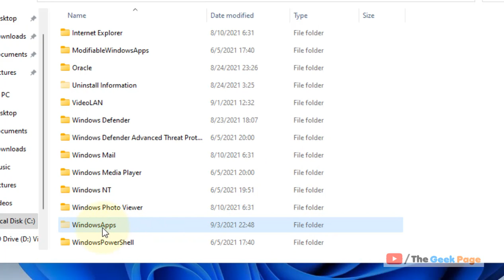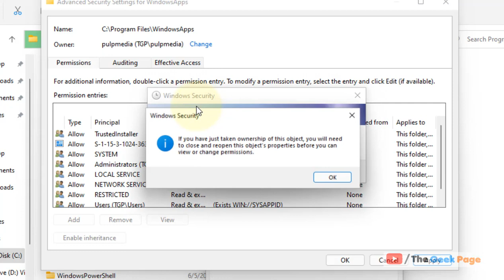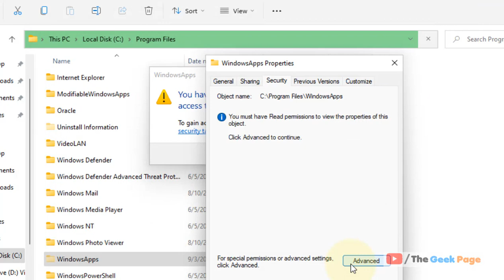How To Access The WindowsApps Folder on Windows 11